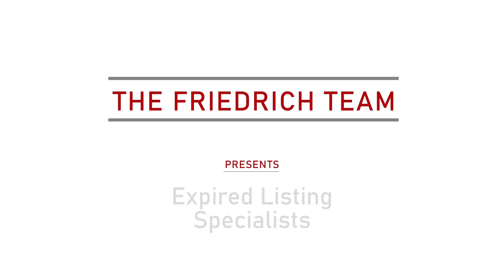The Expired Listing Specialists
Renee and Maic are experts in relisting expired listings, and getting your house sold. Their expert marketing tactics are sure to get your home sold this time around.